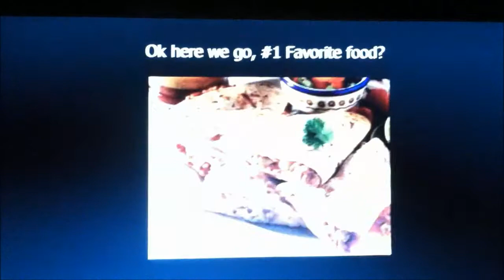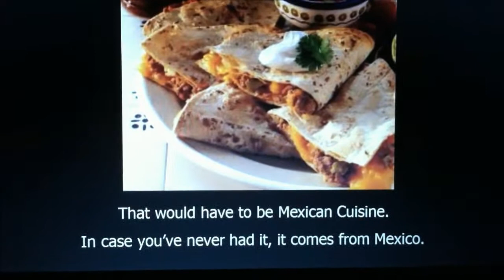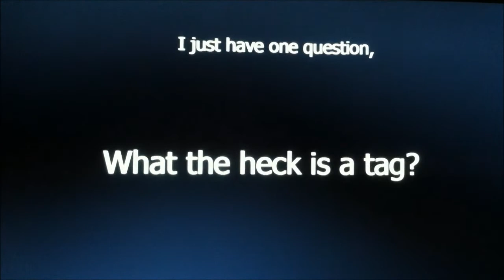Kelly TAG?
Kelly was tagged by Scott at channel epicsniper3X.  Probably not what everyone was expecting, but I tried.